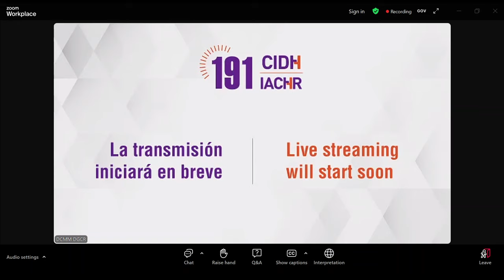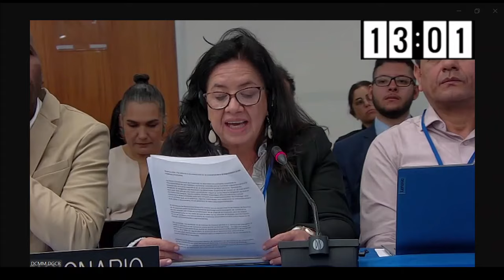Colombia: Seguimiento a medidas cautelares de personas defensoras de derechos humanos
Colombia: Follow-up on precautionary measures for human rights defenders